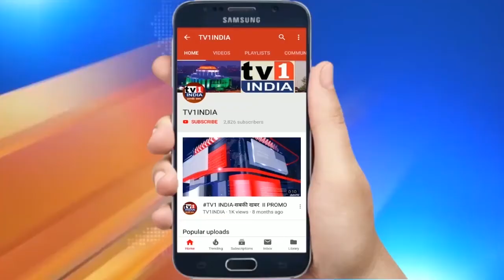RPI Leader Jagdish Gaikwad uncut PC : मनपा चुनाव में उतरेगी रिपाई